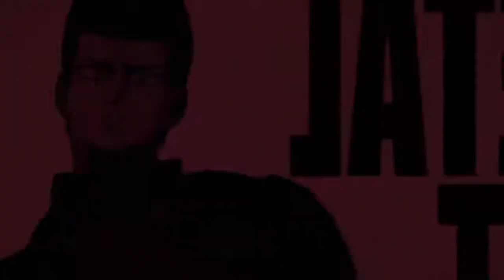One Punch Man Game DLC + Full Roster Leaked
Taking a look at the datamined info from the One Punch Man: A Hero Nodbody knows game.